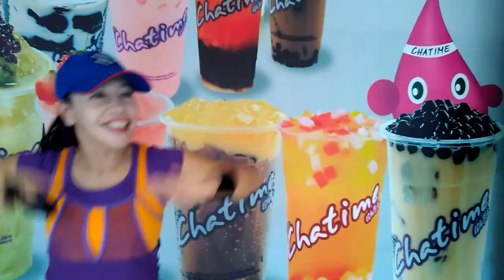Let's aerobic exercise with Melly Melinda- have fun now and slim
Slim and healthy tips: Let's aerobic exercise with Melly Melinda and have fun.